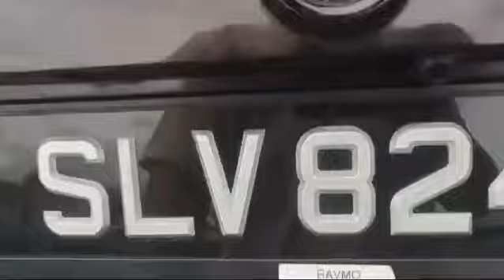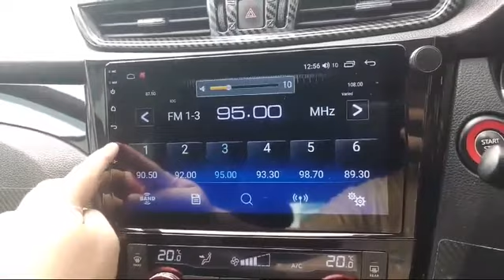NISSAN QASHQAI 1.2 DIG-T CVT ABS 2WD 5DR